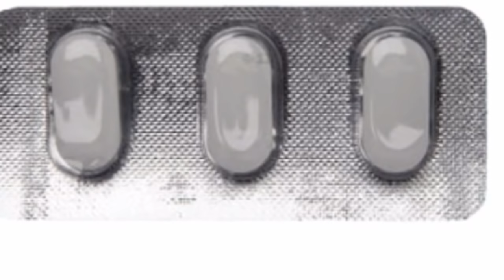Valtoval 1g tab.RX_valacyclovir use herpes labialis, herpes zoster, genital herpes, herpes simplex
Valtoval 1 g tab. Rx_Valacyclovir hydrochloride
 this tablet used for herpes disease , cold sorce , chicken pox , singles ,
   this is a antiviral tablet .
not for you allergic patient , Kidney Disease
diazepam can give tablet when is done .